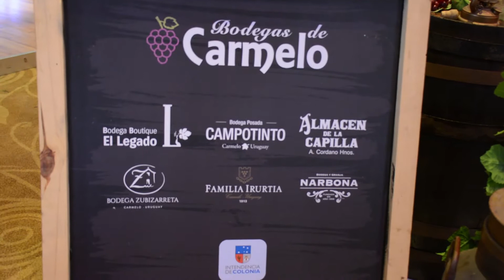Bernardo Marzuca Bodega El Legado